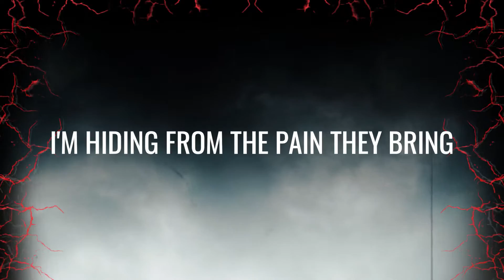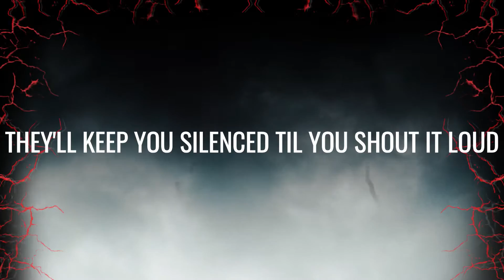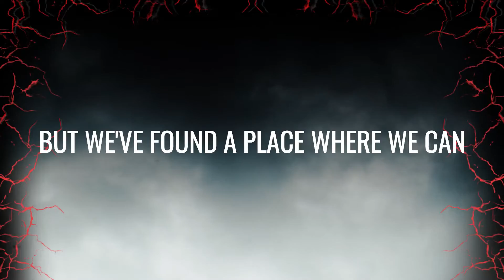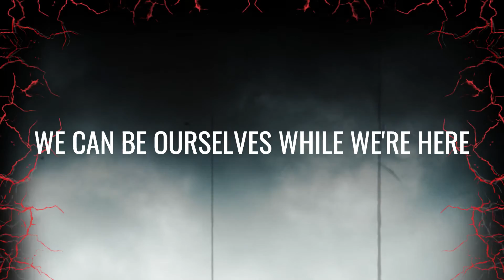Murder On The Airwaves - Masquerader (Lyric Video)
Official lyric video of Masquerader by Murder On The Airwaves

Lyrics:

I'll find a way, I'm making my escape
From all the lies, the hate, I'm hiding from the pain they bring
Inside my fate, I'm holding for life
But now I've found, a place, where everything will be OK

The masquerade is here

And now I've got a place to go
Run and leave behind all my fears inside my mind
There's only one thing left to know, I can be myself while I'm here
I am the Masquerader

They'll burn the walls down of the innocent
We have an incident
They'll keep you silenced til you shout it loud
And now the time has come to have no fear
We'll heal these wounds until we find our way

And now the time has come

And to think of the time you were spending
Wishing this whole was ending
But we found a place where we can run away and hide again
And now it's time to walk the wire
Burn it down with all our fire
They'll never take us away from here
We'll fight them with our dying breath

There's only one thing left to know
We can be ourselves while we're here
We are the Masqueraders

Masquerader by Murder On The Airwaves